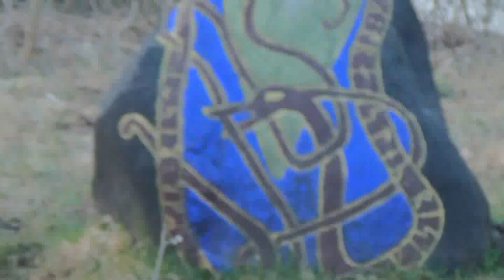The Great Gathering - Jomsborg 30th Anniversary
Einherjar and Household of the Jomsborg Army joined together to celebrate 30 years of Jomsborg at the largest gathering in our history.

Thumbnail Photo: Noëmie Potvin
Follow Utlagar Hirde on our fan-page: